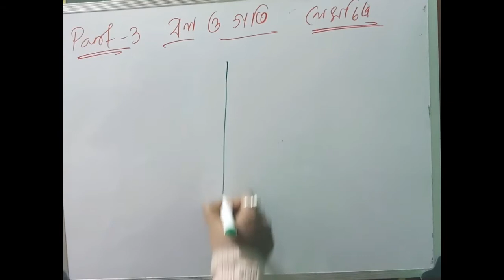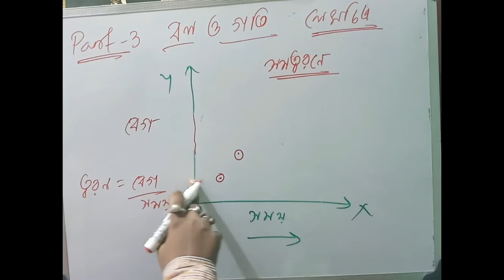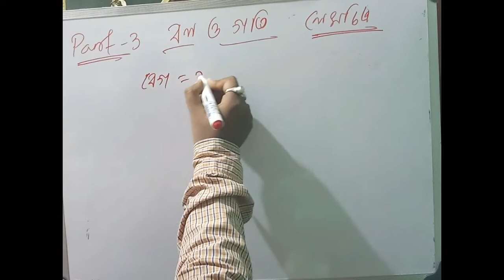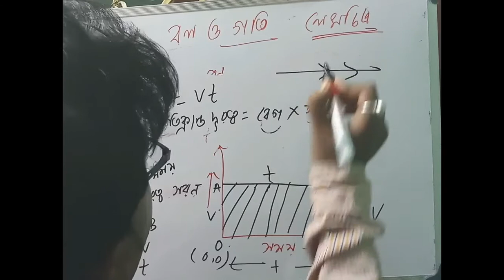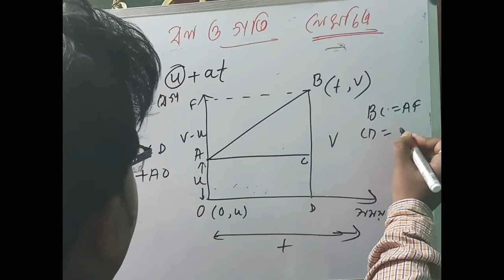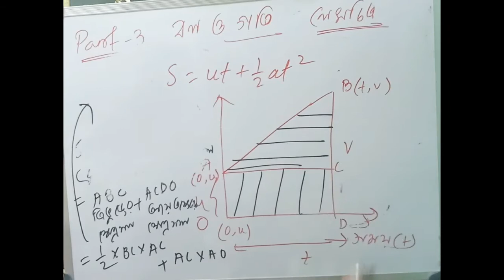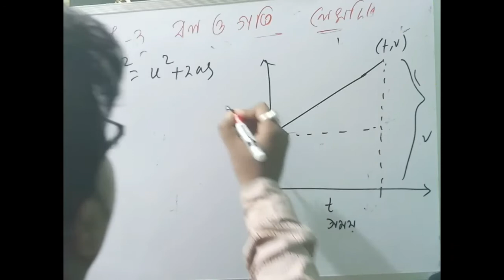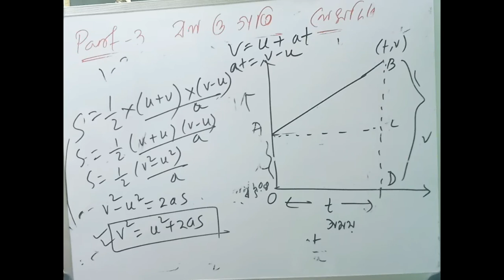Physics class IX : Force and Motion Graph ( বল ও গতি ) PART-III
if you have any question relatead to physics,please call me...